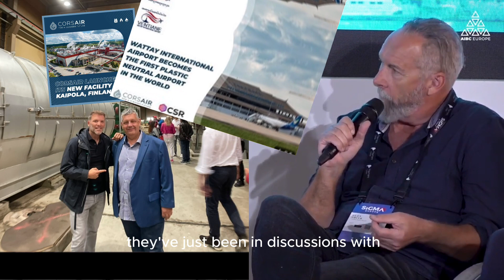I stopped destruction by working for a Purpose Driven C.E.O.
What is a Plastic Credit on why the Blockchain?
CSR Plastic Credit uses the Blockchain to create public viewable transparency for reducing plastic waste, documented value.

Sigma Earth
companies to offset plastic footprint
WWF
32 different plastic credits on the markets
Blockcoin generated token
Global Standard for incontrovertible plastic tokens
perfect platform for the standard for plastic credits
retire from the blockchain
issue reporting
Marketing
Employer branding
ESG certficiation Environmental Social Governance
Corsair For a Cleaner Future
There is no planet B
Generation Z
Plastic Neutrality
Plastic Neutral
NO greenwashing but non altered documented transparency

Leef je Droomleven
Verruim uw idee met je passie en creëer je eigen droomjob.

Voor gewone mensen zoals ik en U die het anders en beter willen.
Ga op avontuur en stap in de magische wereld van Bewustzijnsverruiming.

Claim uw idee nu voor de unieke meerwaarde die je brengt en bent.
Bewustzijnsverruiming voor Wilskracht tot Zelfleiderschap 🚀
Purpose Driven Business
CSR Plastic Credit

Dennis Schoofs & Sylvia Vande Broek

Loopbaanbegeleiding • Zelfwaarde • Meerwaarde